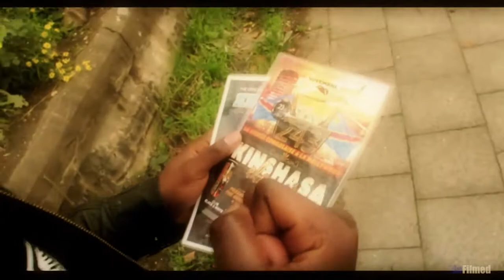Kinshasa Elengi - BeFilmed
Dis-moi qui tu hantes et je te dirai qui tu es.